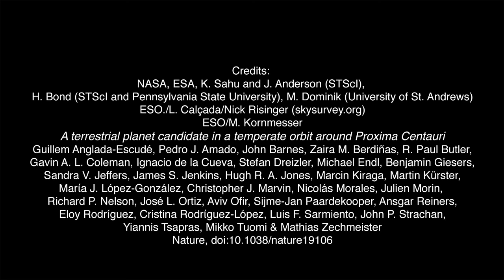"Earth-Like" Exoplanet Discovered In The Nearest Star System To Our Own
n the search for exoplanets, among all the “Hot Jupiters” and two-faced hellish domains, scientists hope more than anything to find Earth-like worlds, ones that may hold life. A truly breathtaking new Nature study has dramatically revealed that a second home may exist just over 4 light-years away, in the Alpha Centauri triple star system.

This new world dances around the red dwarf star Proxima Centauri, which is the closest star to our own Sun. Dubbed “Proxima b”, this exoplanet was discovered after painstaking years of analysis of the tiny movements of its host star in response to the gravitational pull of the planet itself. By picking apart these stellar wobbles, estimates of the planet’s mass and physical parameters could be made.

It orbits the star every 11.2 days at an incredibly short distance of 7.5 million kilometers (4.7 million miles). It’s tidally locked, which means that one side of the planet always faces the star, and the other remains in perpetual darkness. The planet, which is equivalent to 1.3 Earth-masses, is likely to be around 5 billion years old, based on the age of the star system it's residing in.It’s definitely terrestrial, meaning that it has a rocky surface, and based on its temperature, it is possible for liquid water to exist at the surface. As we know from our own pale blue dot, where there is water, there is life. This means that Proxima b is likely to be the nearest possible home to life outside our own Solar System.

After all this time looking into the far reaches of space, we may have a second Earth sitting right next door in our own cosmic backyard. Although it’s too early to state that this world is “Earth-like”, as the presence of an atmosphere and water have yet to be shown, chances aren’t unreasonable for both being present.

“Many exoplanets have been found and many more will be found, but searching for the closest potential Earth-analogue and succeeding has been the experience of a lifetime for all of us,” lead author Dr Guillem Anglada-Escudé, a senior researcher at Queen Mary University London, said in a statement.

“Many people’s stories and efforts have converged on this discovery. The result is also a tribute to all of them.”